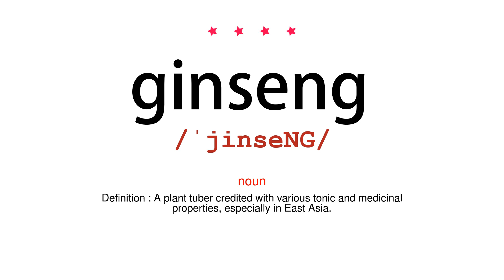How to pronounce ginseng - Vocab Today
The pronunciation of the word ginseng in Amercian accent is demonstrated in this video. If the word is from another language, such as brand name, it will be pronounced in its original language. Based on the word frequency, this is of 4 stars difficulty.

The word ginseng has the following meanings:
1. (noun)
Definition : A plant tuber credited with various tonic and medicinal properties, especially in East Asia.

2. (noun)
Definition : The plant from which ginseng is obtained, native to eastern Asia and North America.
Example : Harvest herb roots including bloodroot, chicory, ginseng, and golden seal in the fall, after the foliage fades.